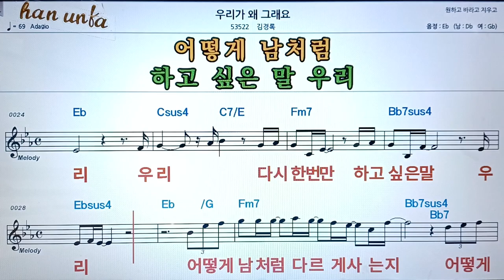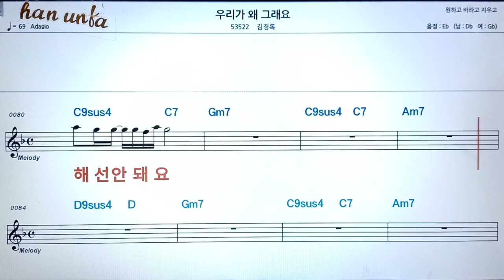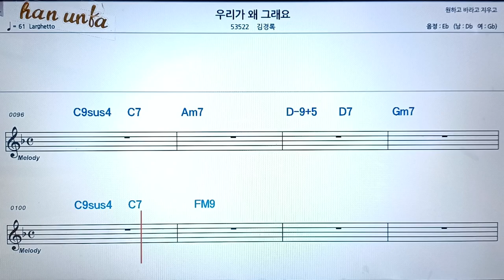우라가 왜 그래요/김경록👍노래 반주, 코드 악보,가라오케💋Karaoke*Sheet Music*Chord*MR